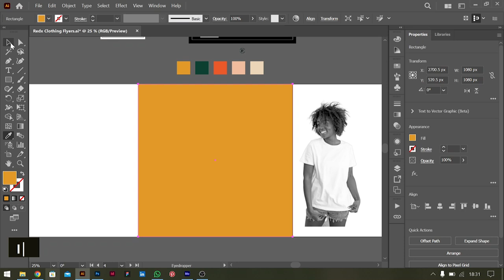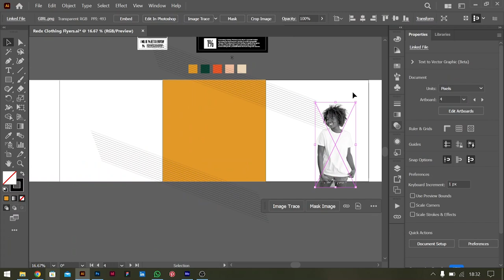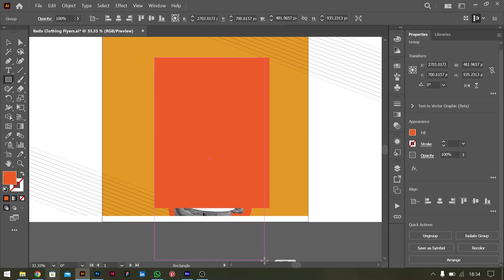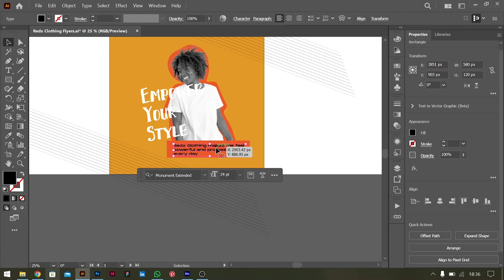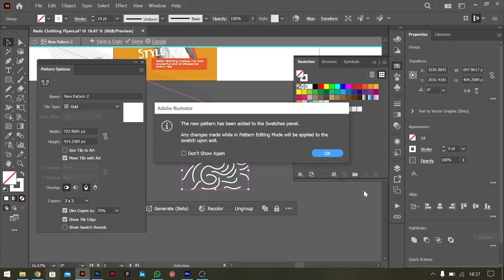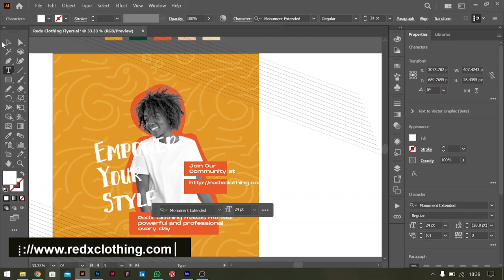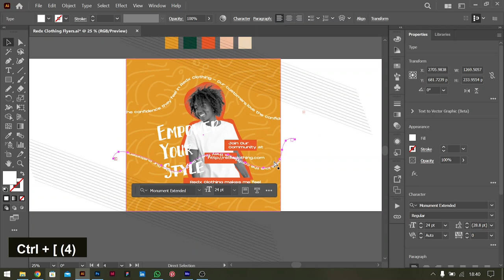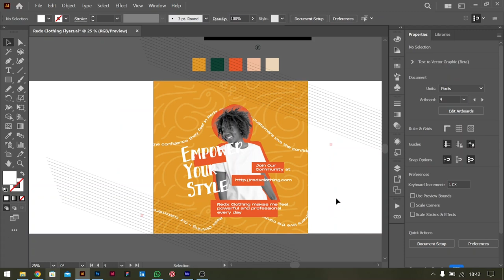How to Design a Vintage Flyer for a Clothing Brand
This video will guide you through how to create a vintage-like design for a clothing brandCheck out more on this course.